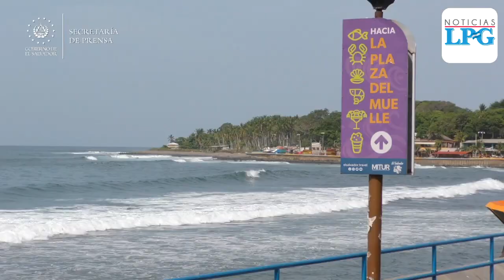Se esperan más de 60 mil turistas durante periodo vacacional